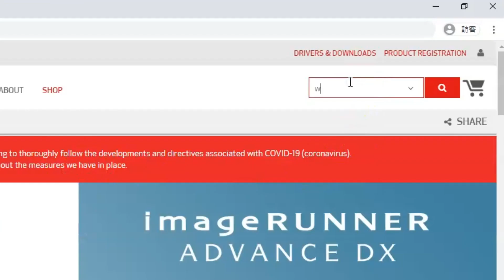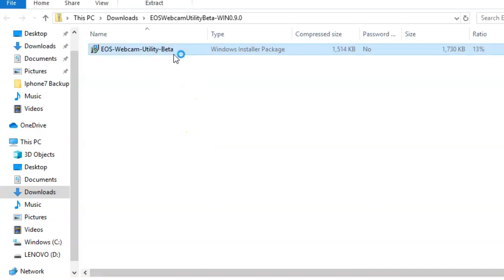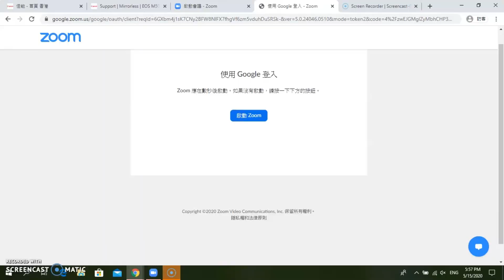$0成本相機變Webcam！Zoom上堂加Canon EOS Webcam Utility加EOS M50教學 廣東話 中英字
Canon EOS M50教學，用Canon EOS Webcam Utility用相機做webcam，用來做video conference例如Zoom，Google Meet，Teams，Webex等軟件的鏡頭。測試EF-M 15-45mm，EF-M 22mm以及Voigtlander 12mm f5.6做webcam的效果。

内容包括比較不同EOS M50鏡頭，如何下載Canon EOS Webcam Utility軟件，安裝軟件方法，如何連接相機及電腦，如何在Zoom選擇M50做webcam。廣東話吖:)

Music and cabled_mess from from freesound.com